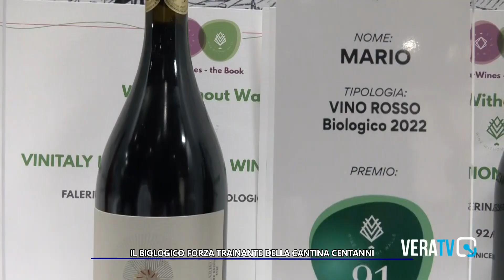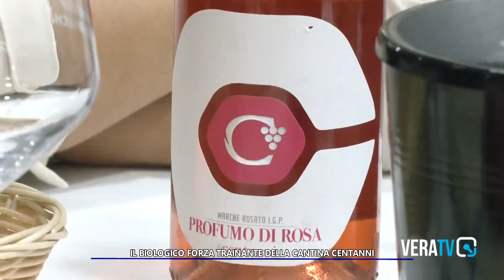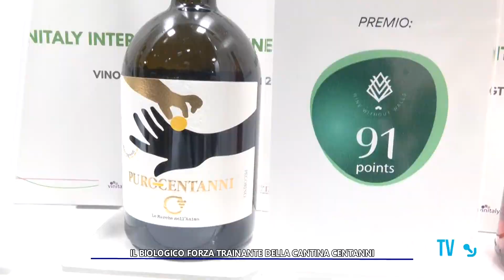Avvenimenti - Il biologico forza trainante della Cantina Centanni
A cura di Sergio Cinquino